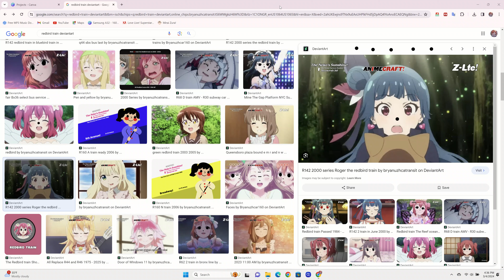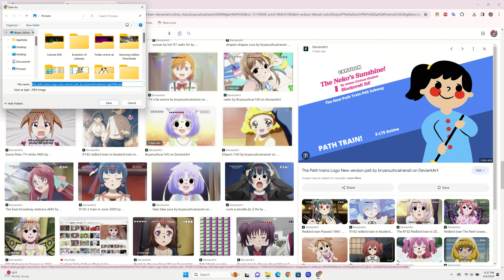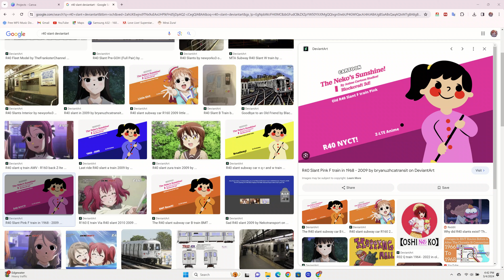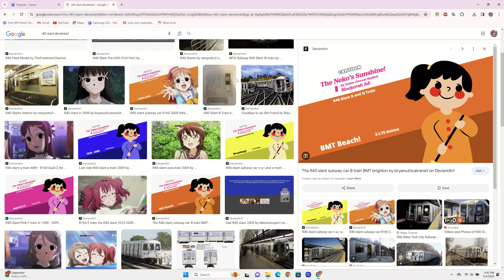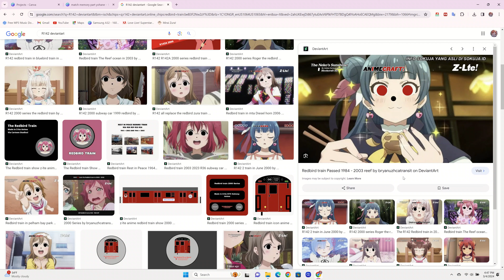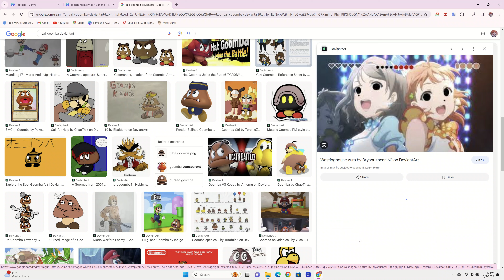D55u-D1 Audio Driver